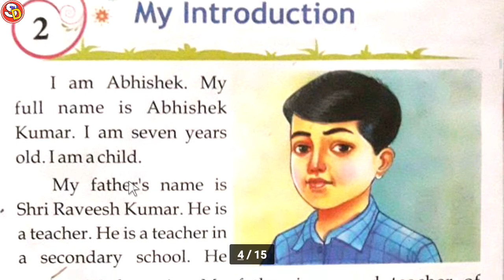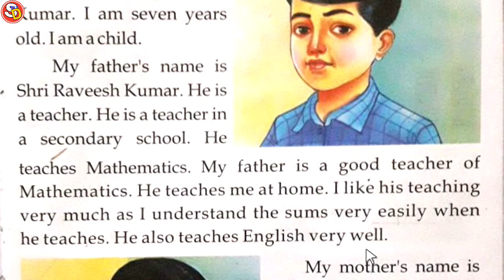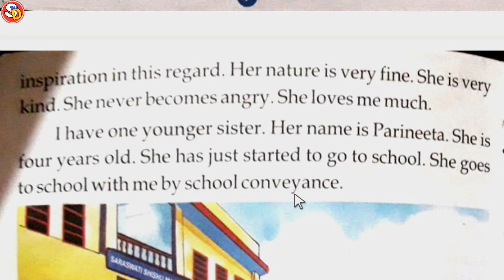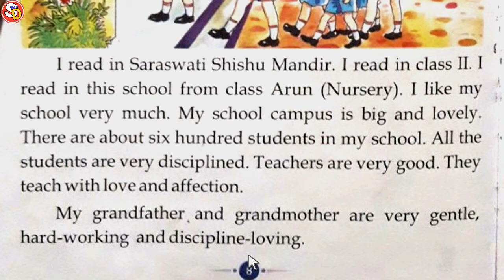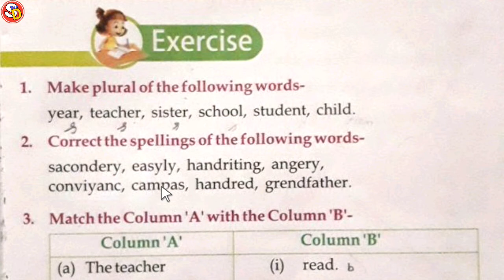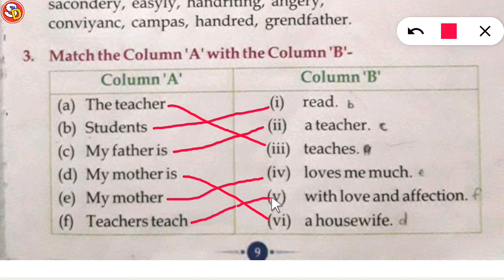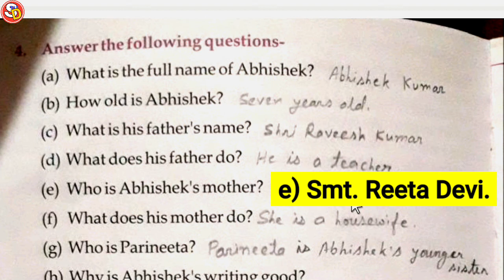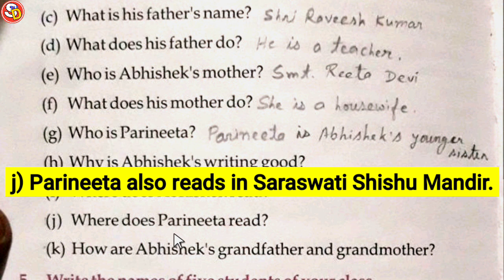My Introduction Ch 2 Eng Class 2 With Solution Saraswati Shishu Vidya Mandir सरस्वती शिशु मंदिर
नमस्कार
बच्चों इस विडियो में Class 2 English Ch 2 की स्टडी करवाया गया है और उसके प्रश्न उत्तर भी करवाया है। आप सभी इस विडियो को ध्यान पूर्वक देखकर समझें और उसके प्रश्न उत्तर भी याद करें। धन्यवाद।